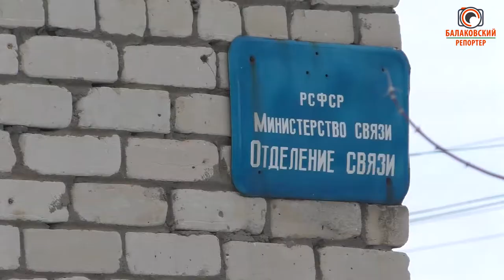Сказ про сельские дороги, фосфогипсовый эксперимент и проблемы в медицине